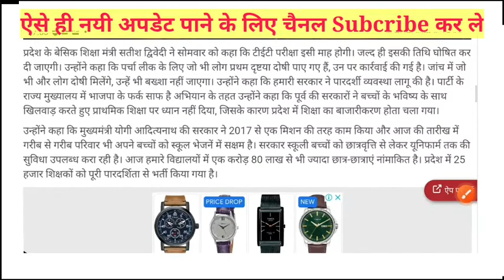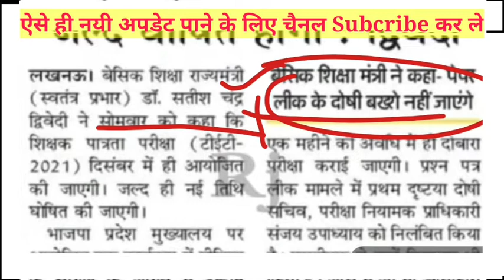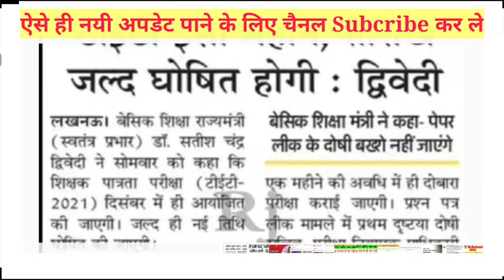दिसम्बर में ही होगी TET परीक्षा बेसिक शिक्षा मंत्री ने बताया 15 December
1.This video has no negative impact on the original works (It would actually be positive for them)
 2.This video is also for teaching purposes.
 3. It is not transformative in nature.
 4. I only used bits and pieces of videos to get the point across where necessary.